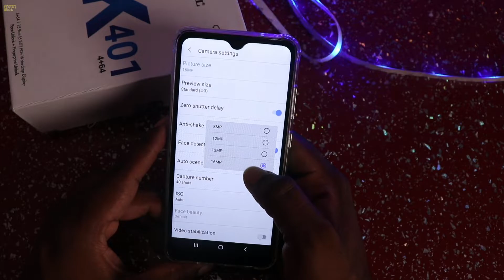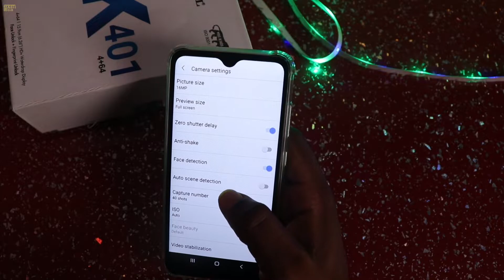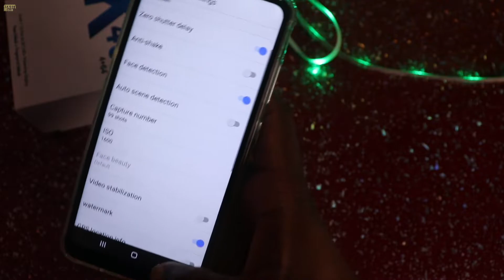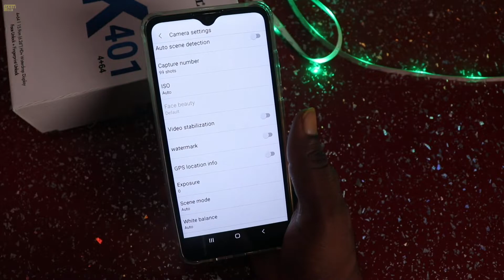I Kall k401 Camera settings in All फोन का ऑल सेटिंग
Zero shutter delay
Anti -shake
Face detection
Capture numbe
ISO Auto
Video stabilization
Watermark
GPS location info
                                     🙏MASTI CLUB🙏